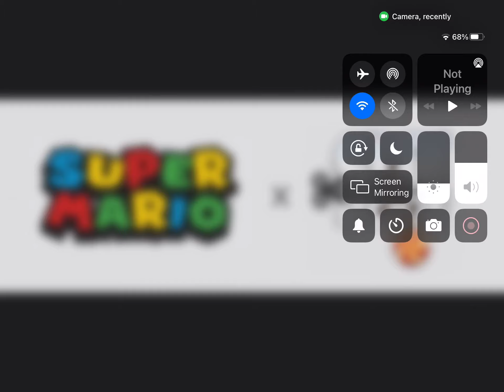Do you want this crossover to exist? #1